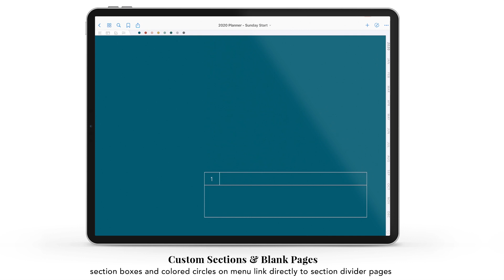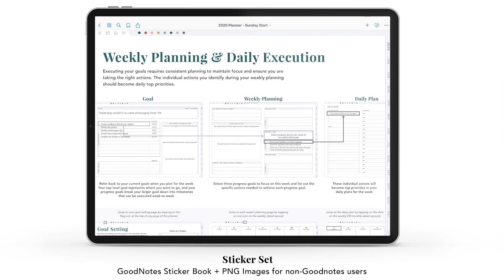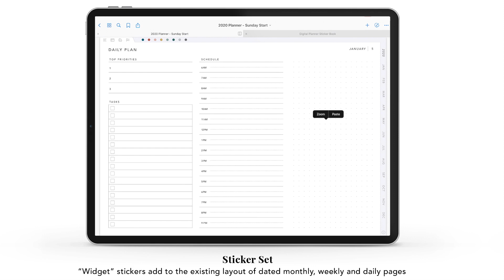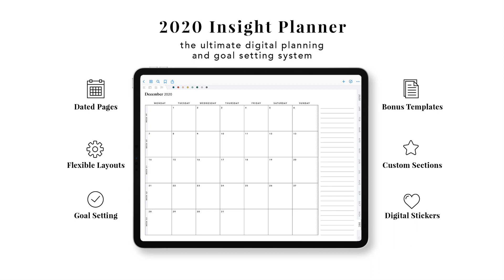2020 Daily Digital Planner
Connect to your vision and create a plan for action with this complete digital planning and productivity system for your iPad.

This new planner is packed with extras including bonus template pages, custom sections, a sticker collection, and an embedded goal-setting process!